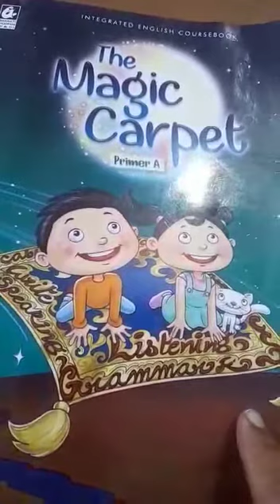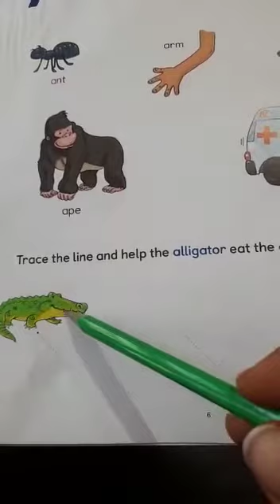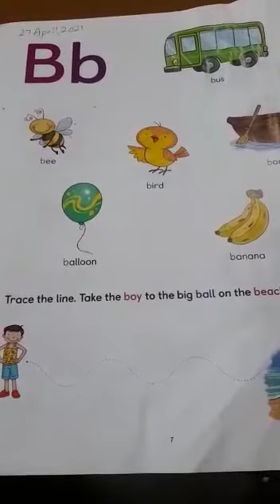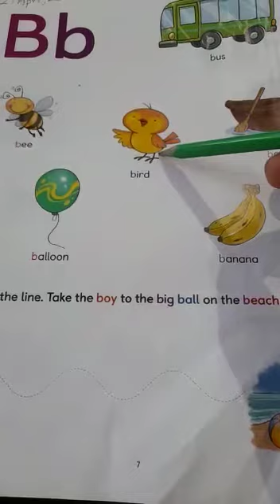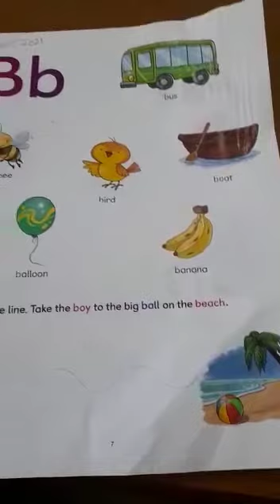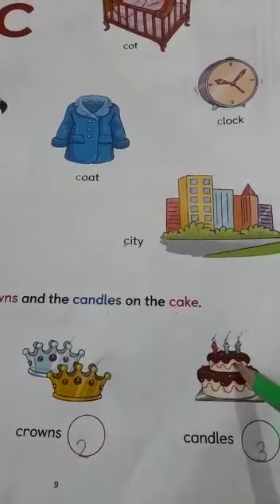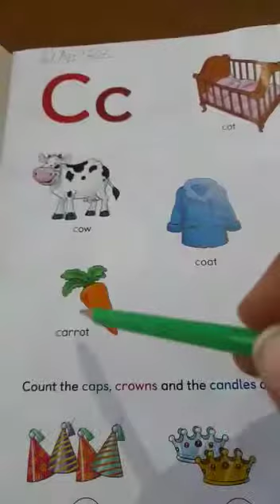TCS L.K.G Small Alphabets A,B,C